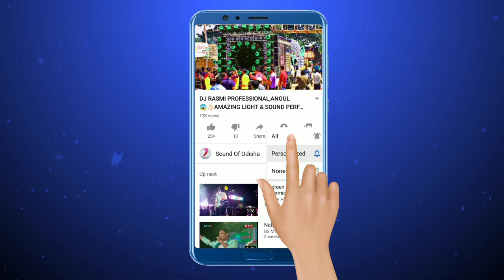DJ GREEN MUSIC !! UNLIMITED SARPHY & BLINDER SHOW || VIBRATE || USE HEADPHONE..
SOUND OF ODISHA PRESENT --
THE VIDEO OF📀🖥️-:

The Most Popular Dj Sound Of ODISHA

ADDRESS- GOTAMARA,BANARPAL,ANGUL

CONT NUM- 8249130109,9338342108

*Booking For
*Marrriage Program
*Roadshow Program
*Stage show